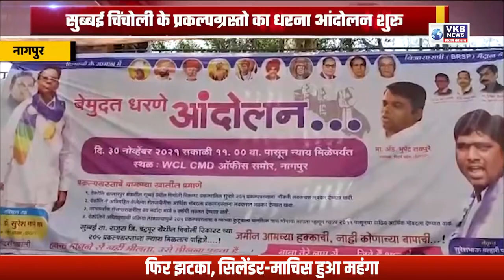सुब्बई चिंचोली के प्रकल्पग्रस्तो का धरना आंदोलन शुरू